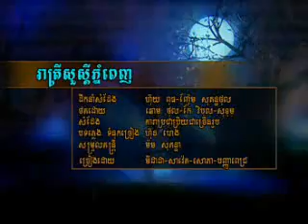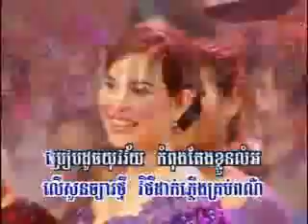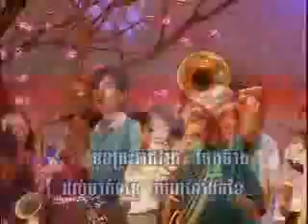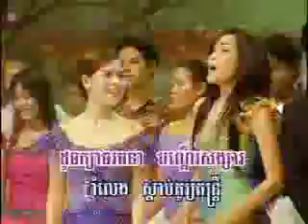Reatrey sour sdey PP